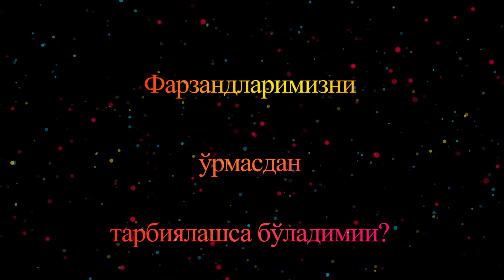Фарзандларимизни ўрмасдан тарбиялашса бўладими?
Саба-Дармон клиниканинг оилавий психолог Муталова Гулнора Шавахитовна билан интервью.

Телефон: (➕9️⃣9️⃣8️⃣9️⃣3️⃣) 5️⃣0️⃣8️⃣ 5️⃣5️⃣ 5️⃣0️⃣